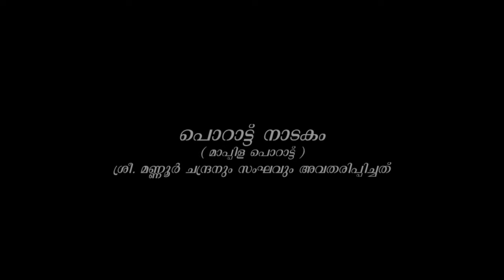Porattu nadakam (Mappila Porattu)